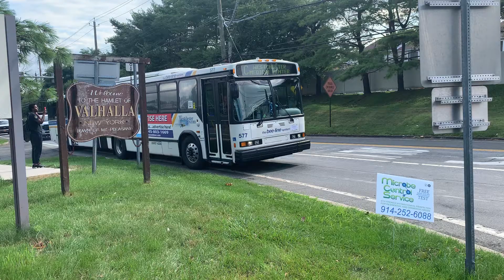Bee Line: Neoplan AN460 577 on the 1C Departing Valhalla